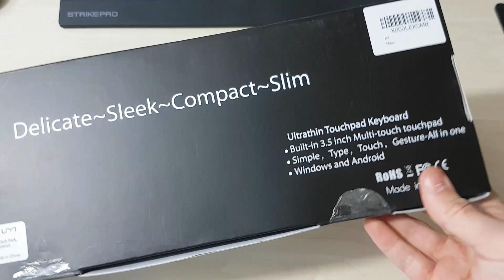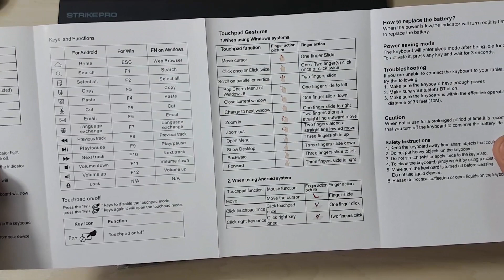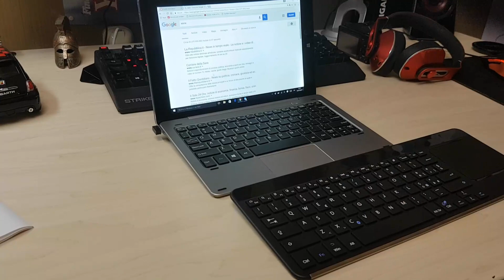Tastiera bluetooth sottile con TOUCHPAD [ layout ITA ]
Su amazon

Tastiera bluetooth con touchpad , ottima per PC , portatile, Smart  TV , Tv Box , smartphone Android, ios , mac ecc
Ultra-sottile(4.6mm) e leggera, design metallico elegante, perfetta per lavoro e per la casa.
Touchpad da 3.5 pollici integrato
Tasti silenziosi di tipo "Forbice a basso profilo di tipo X",
Tecnologia Bluetooth 3.0 Con raggio d'azione di 10 metri, per una connessione veloce e stabile.

.-.-.-.-.-.-.-.-.-.-.-.-.-.- ATTENZIONE.-.-.-.-.-.-.-.-.-.-.-.

✪Con cosa registro